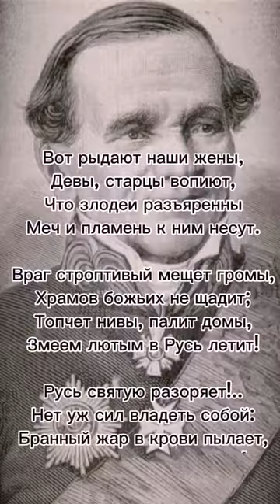Солдатская песнь, петая у города Смоленска в июле 1812г. автор Фёдор Николаевич Глинка (1786—1880)